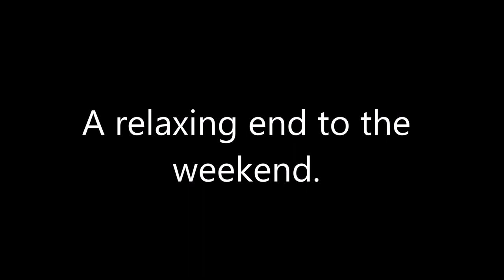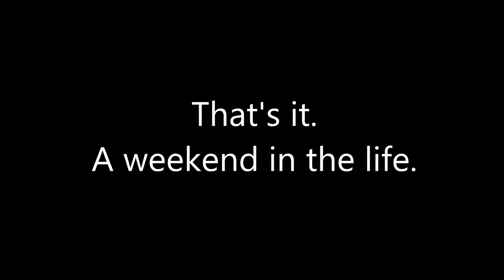Weekend in the Life of Drew & Jackie | Fall 2019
Just your average and awesome weekend in the life of Drew & Jackie. October 2019.

Photos (prod. By Jackson Breit)